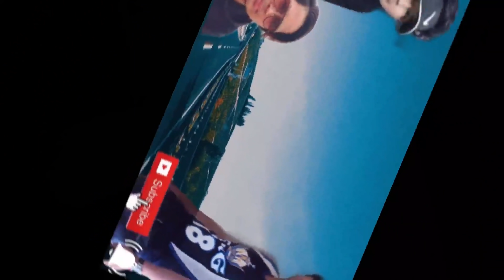EP58# PART 4 UPDATE SA MGA SISIW NA RHODE ISLAND RED AT BLACK AUSTRALORP/MALAKI NA SILA